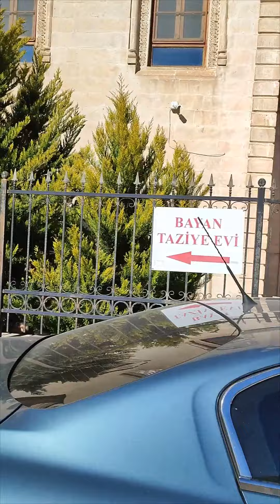MARDİN'DE ÇOK GÜZEL BİR CAMİ ÖRNEGİ SİZİNLE PAYLAŞMAK İSTEDİM 🤲♥️